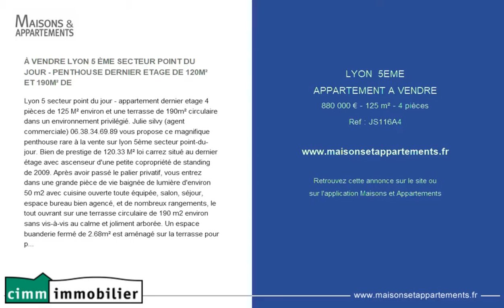LYON 5EME - APPARTEMENT A VENDRE - 880 000 € - 125 m² - 4 pièces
Référence : JS116A4

À VENDRE LYON 5 ÈME SECTEUR POINT DU JOUR - PENTHOUSE DERNIER ETAGE DE 120M² ET 190M² DE
Lyon 5 secteur point du jour - appartement dernier etage 4 pi&egrave;ces de 125 M&sup2; environ et une terrasse de 190m&sup2; circulaire dans un environnement privil&eacute;gi&eacute;. Julie silvy (agent commerciale) 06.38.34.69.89 vous propose ce magnifique penthouse rare &agrave; la vente sur lyon 5&egrave;me secteur point-du-jour. Bien de prestige de 120.33 M&sup2; loi carrez situ&eacute; au dernier &eacute;tage avec ascenseur d'une petite copropri&eacute;t&eacute; de standing de 2009. Apr&egrave;s avoir pass&eacute; le palier privatif, vous entrez dans une grande pi&egrave;ce de vie baign&eacute;e de lumi&egrave;re d'environ 50 m2 avec cuisine ouverte toute &eacute;quip&eacute;e, salon, s&eacute;jour, espace bureau bien agenc&eacute;, et de nombreux rangements, le tout ouvrant sur une terrasse circulaire de 190 m2 environ sans vis-&agrave;-vis au calme et joliment arbor&eacute;e. Un espace buanderie ferm&eacute; de 2.68m&sup2; est am&eacute;nag&eacute; sur la terrasse pour plus de confort. On retrouve ensuite un espace nuit, avec deux grandes chambres (15.67 et 12.46) et leurs placards, une salle bains (baignoire) avec fen&ecirc;tre et meuble double vasque, un toilette ind&eacute;pendant et de nombreux rangements. Un espace priv&eacute; &agrave; part est situ&eacute; en contrebas et donne acc&egrave;s par escalier ou ascenseur, &agrave; une chambre, une salle de bains (douche) et un deuxi&egrave;me toilette. Un garage triple, un garage simple et une vaste cave compl&egrave;tent ce bien et son compris dans le prix de vente. Prestations de qualit&eacute; : climatisation r&eacute;versible dans tout l'appartement / double vitrage / volets &eacute;lectriques / store ext&eacute;rieur &eacute;lectrique / alarme / ascenseur priv&eacute; / terrasse &eacute;clair&eacute;e / 3 chambres / garages / cave / parquet ch&ecirc;ne / lumineux et calme. Les plus : un ascenseur priv&eacute; dessert les deux niveaux, on retrouve des chambres &agrave; tous les niveaux ! Accessible &agrave; tous. Une V&eacute;ritable maison sur le toit. &agrave; deux pas du point-du-jour (13 min &agrave; pied), il est proche de toutes les commodit&eacute;s (commerces, march&eacute;s, bus, &eacute;coles/coll&egrave;ges - west point minimes favorite international school of lyon...) il est proche de la future ligne de M&eacute;tro  (2030) acc&egrave;s autoroutes a6-a7-teo - bus rapides et directs pour perrache et M&eacute;tro ligne D gorge de loup (lignes 65, c21, c24, c24e, 73e, 45). Son prix est de 880.000? - honoraires charge vendeur - bien soumis au statut juridique de la copropri&eacute;t&eacute;. Nb de lots : 28. Charges annuelles de copropri&eacute;t&eacute; (montant moyen annuel quote-part du budget pr&eacute;visionnel vendeur) : 3 465 ?. - taxe fonci&egrave;re 2251?

Cette annonce vous est proposée par l'agence CIMM IMMOBILIER